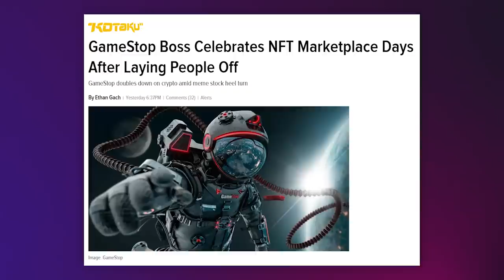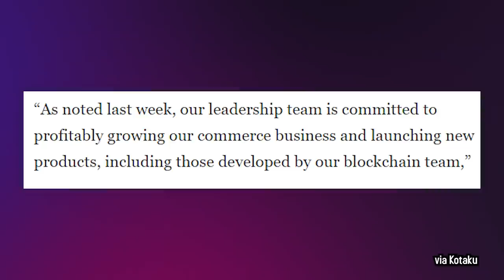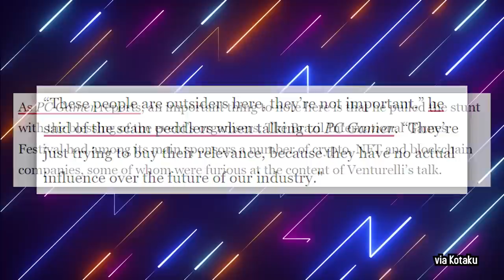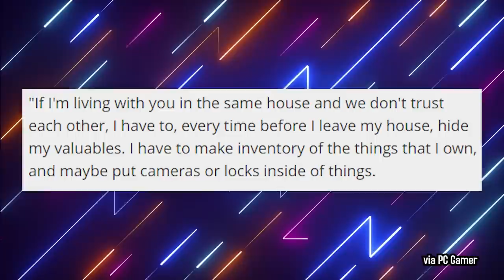Mark Venturelli Ambushes Crypto Bros with Anti NFT Panel | 5 Minute Gaming News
Today in the news:
- Mark Venturelli Ambushes Crypto Bros with Anti NFT Panel
- GameStop lays off workers, then promotes NFTs
- Kirby x Fall Guys

5 Minute Gaming News is a short form program where old internet wizard Jesse Cox drops you just enough gaming news for your short attention span.

• Cox Omnimedia:
Founder/Executive Producer: Jesse Cox
Editors: Mari Locsin
Animation: Daniel Tan

• Send your fan mail to:
Jesse Cox